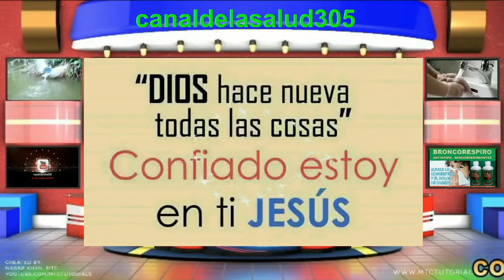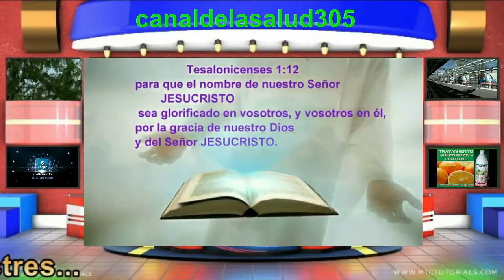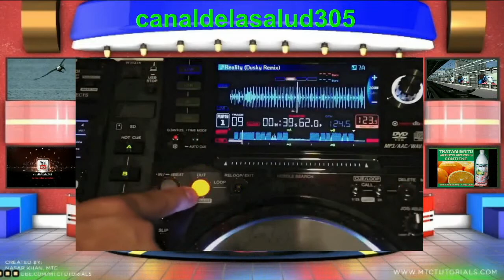LA GRANADA Y EL CÁNCER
CONSEJO DE SALID